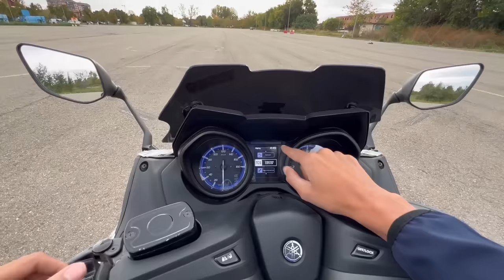IMPENNO IL TMAX VICINO A UNA QUESTURA DELLA POLIZIA *finisce male*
Primo episodio dove provo a impennare il tmax 560, solo che ho sbagliato luogo e mi sono ritrovato vicino a una questura ad allenarmi.